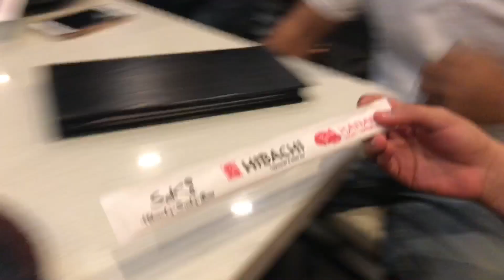Found a boosted Segway on street